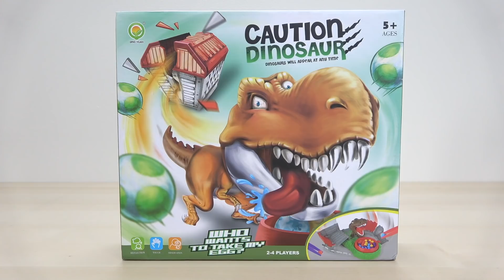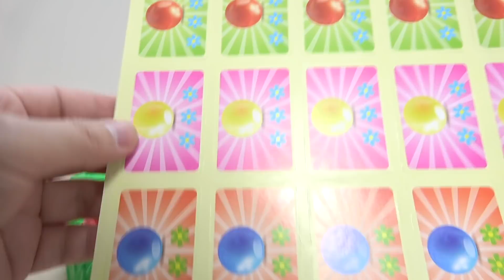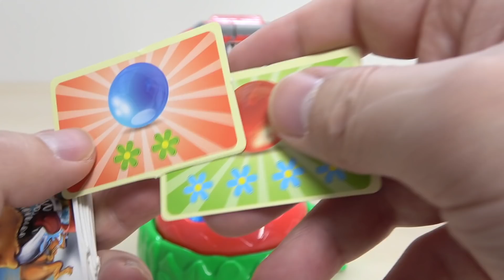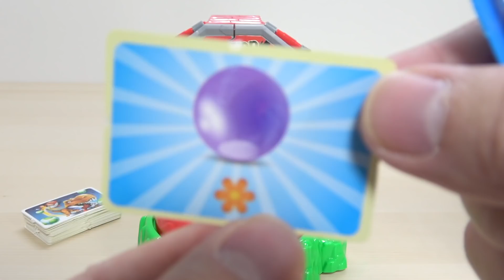檻から恐竜が飛び出てくる! CAUTION DINOSAUR